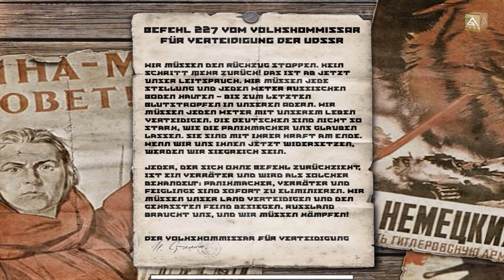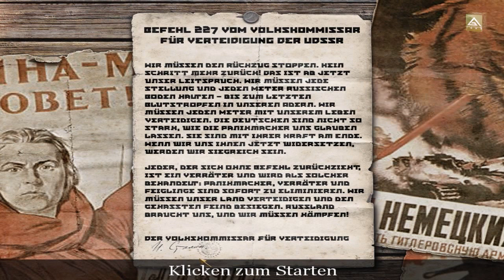Let´s Play Call of Duty - part 09 [German/HD/Blind]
In Call of Duty (CoD 1) erleben wir den 2. Weltkrieg aus der Sicht der Russen, Briten und der US Amerikaner. Welche historischen Schlachtfelder wir dabei betreten seht ihr in den Videos.